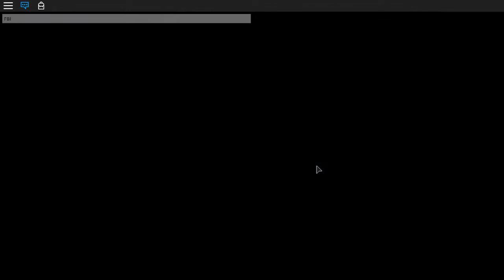HOTEL SECRET ENDING WITH VOICE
TODAY YOU SEE THE SECRET ENDING OMG